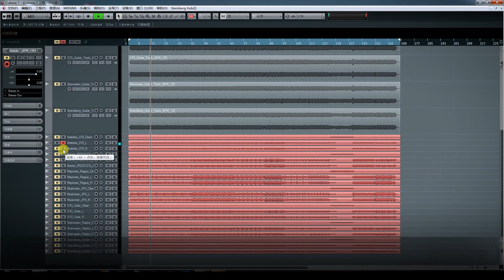7-string Guitar Tone Test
Guitar tone ：Precision Drive Horizon & Fractal AXE FX

BGM1: Vitalism - Bipolarity
BGM2: Anup Sastry - Limitless